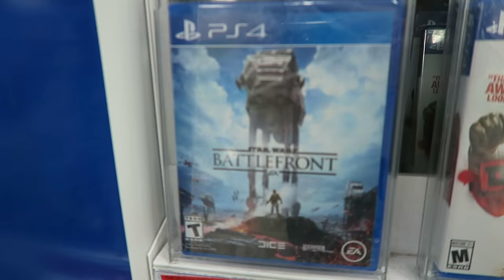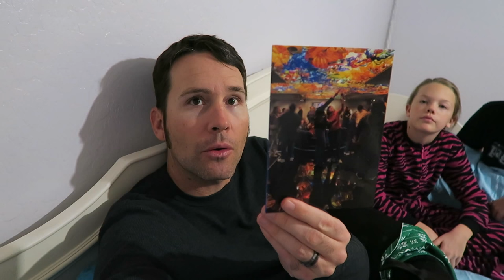ALL LIT UP (12.8.15 - Day 1347) | Clintus.tv